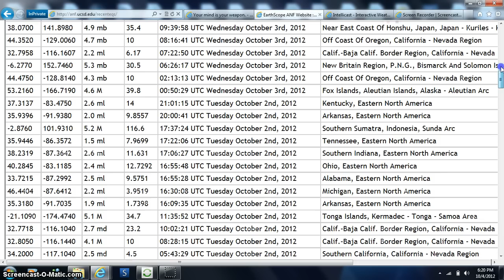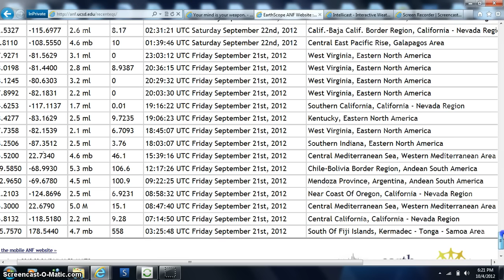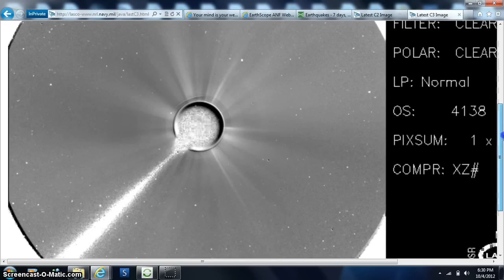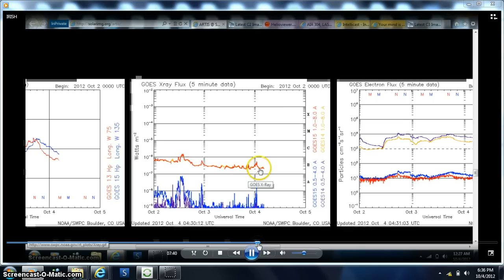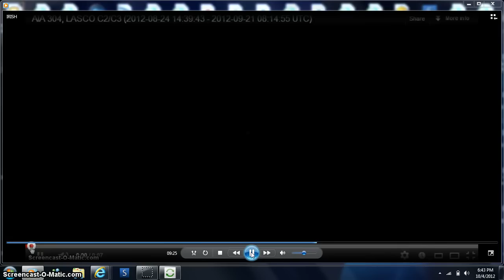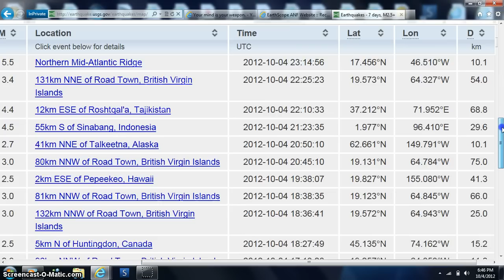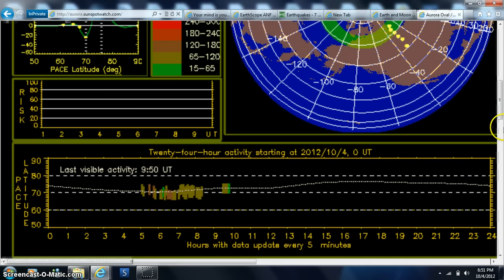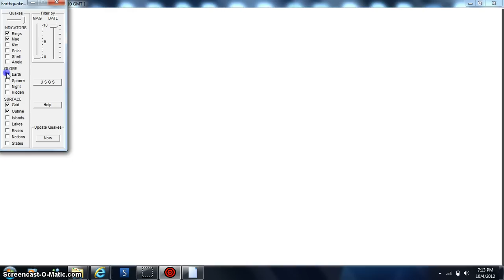RAW DATA BEANOBLACK